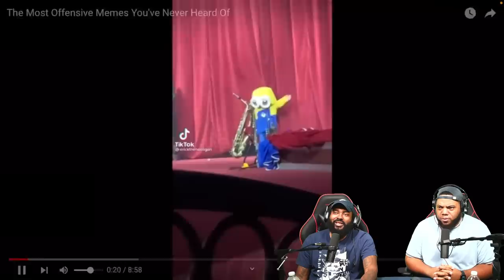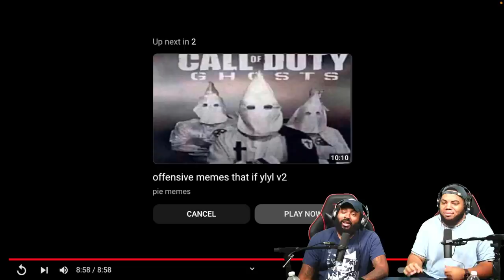INTHECLUTCH TRY NOT TO LAUGH TO THE MOST OFFENSIVE MEMES YOUVE NEVER HEARD OF (EDITED VERSION)